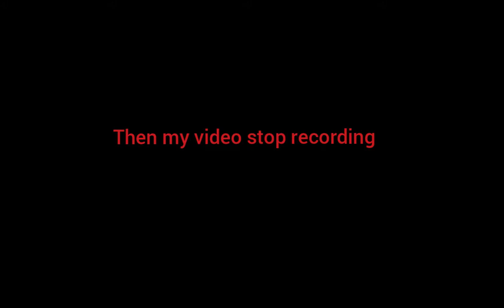Hardcore Minecraft survival Xbox one edition [1.16.1] - think find a bug?